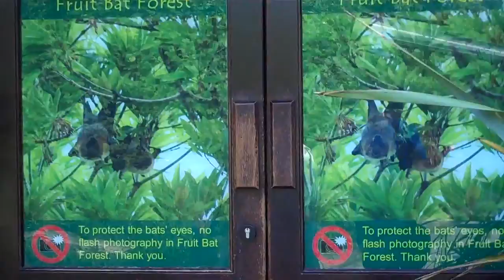Chester zoo Trip Part 3